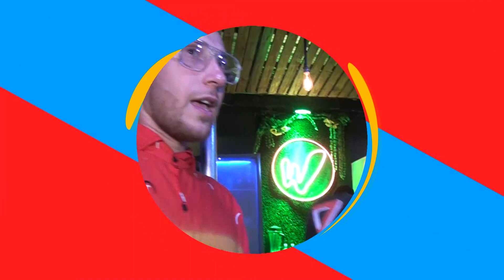Una noche en Wish